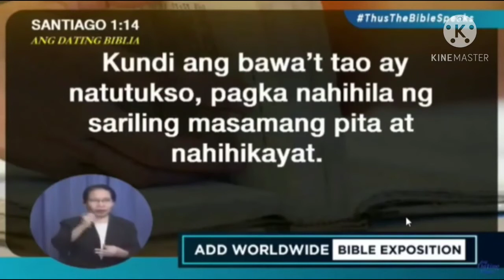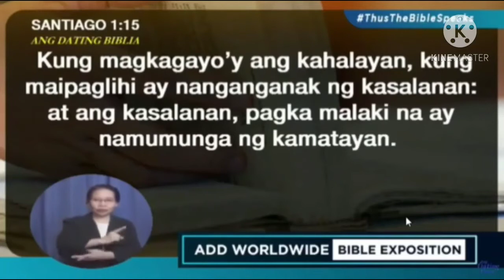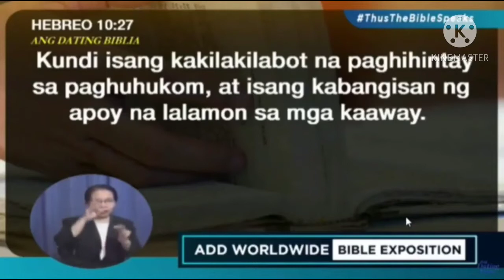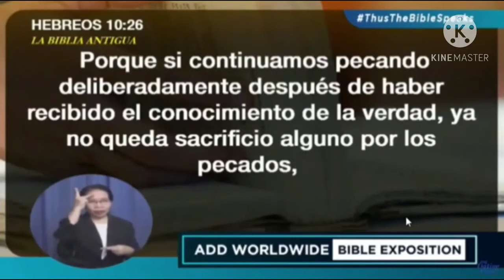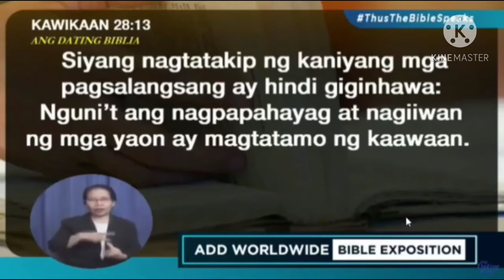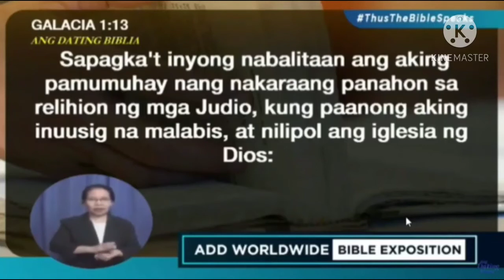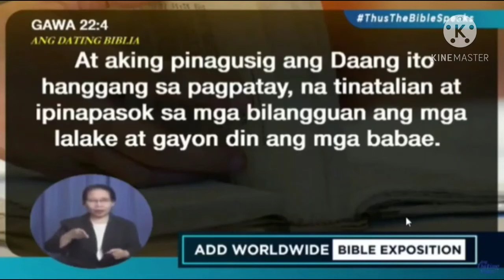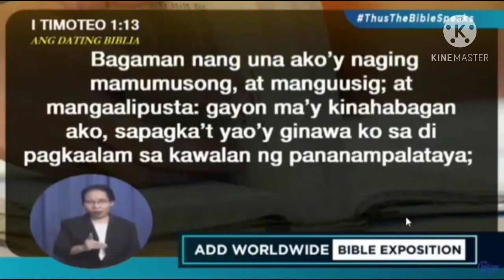Bro. Eli Soriano l Kasalanang di mapapatawad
Courtesy of Ang Dating Daan

Bro Eli Soriano l Bible Exposition